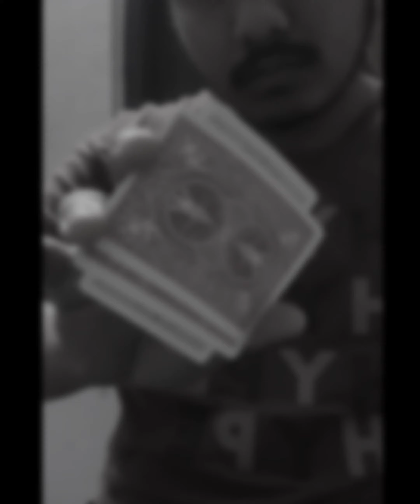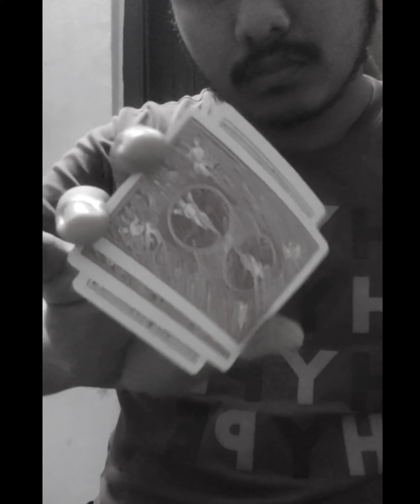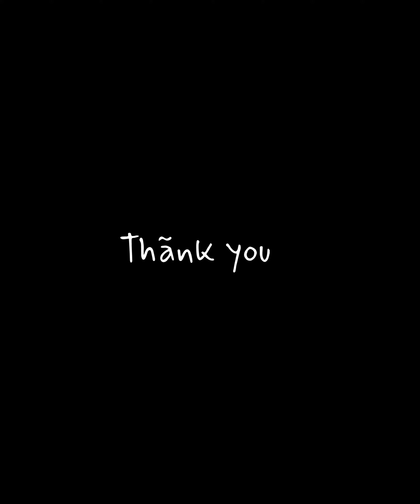Jump by Suraj SKD video DOWNLOAD